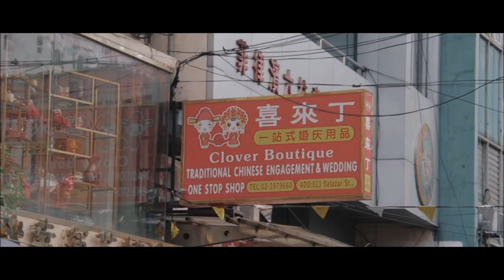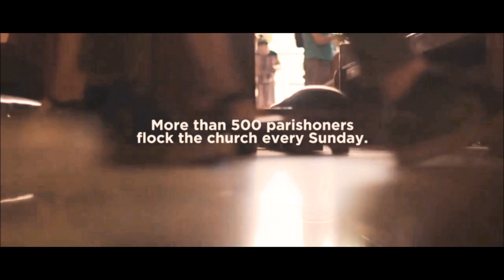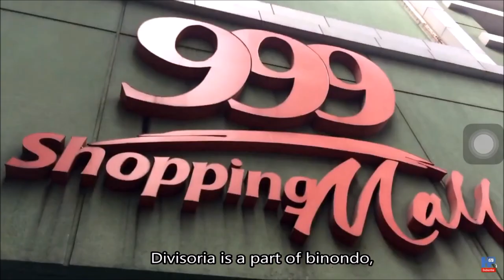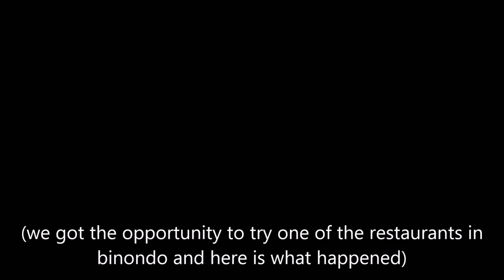"Binondo" - A Short Documentary Film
"Binondo" is a short documentary film that discusses a brief history of Binondo, Manila in the Philippines, made by students in FEU Institute of Technology with the help of their professor, Mr. Gringgo Corpuz.

TITLE: "Binondo" - A Short Documentary Film
MEMBERS:
            Jann Kendrick Balasico
            Joshua Padilla
            Maegan Gabrianna
            Marielle Vaay
            Raven Uriel dela Cruz
            Dave Bornilla
            Kyle Rillera
            Matt Malabag
            Israel Salting
            Miguel Encomienda
SUBJECT & SECTION - Readings in Philippine History | N04
TERM & S.Y. - 1st Term - S.Y.2019-2020